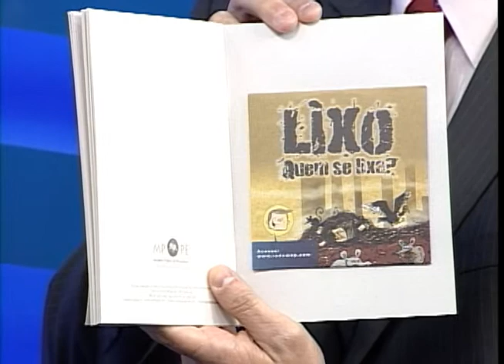PONTO DE VISTA - 16/02/13 - André Silvani e José Fernando Thomé Jucá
O Plano Nacional de Resíduos Sólidos, aprovado em 2010,  determina o fim de todos os lixões do País. E existe um prazo: agosto de 2014. A partir dessa data o que deverá existir são os aterros sanitários, para onde vai ser levada parte  do lixo que não pode ser reciclada ou reutilizada. O número de lixões no país é desconhecido, mas o Ministério do Meio Ambiente afirma que mais de 60% das cidades não tratam o lixo adequadamente. A reciclagem também é limitada.  Apenas 900 dos 5.565 municípios  possuem algum tipo de coleta seletiva. Em Pernambuco dos 185 municípios, apenas 37 tem aterro sanitário. Será que os demais vão conseguir cumprir o prazo como determina a lei para acabar com os lixões? O fim dos lixões é o tema do programa Ponto de Vista.